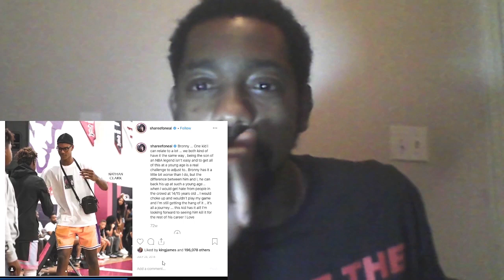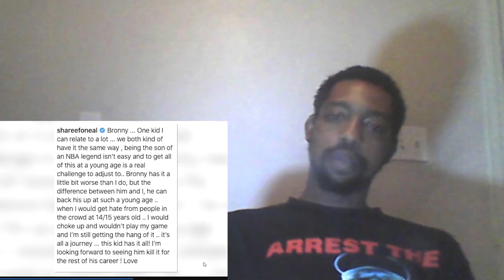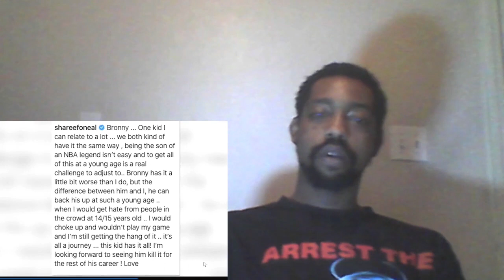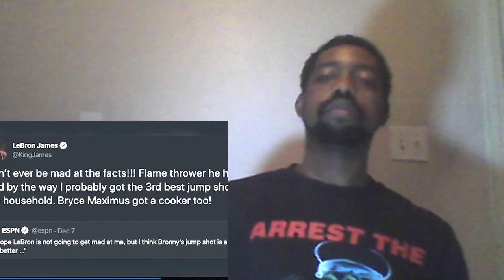Bronny James vs LeBron James At Age 15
Is There A New King? Bronny James vs LeBron James At Age 15!!

Like For Bronny Dislike For LeBron!!

Comparing The Young LeBron James To His Son Bronny James Highlights And Achievements.
Who Is Really The Goat?

In today's Rebound Central video, we take an in-depth look at where LeBron James Jr aka Bronny is stacked up compared to his father when he was just starting high school at St. Vincent St. Mary.

Comment and Leave Ideas For Videos and Reactions